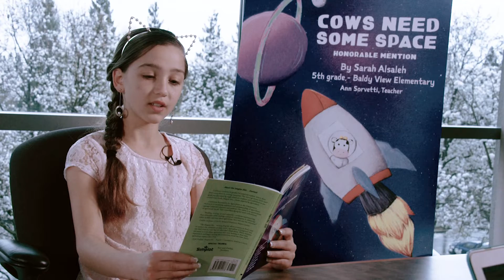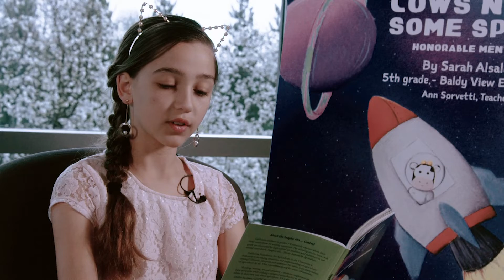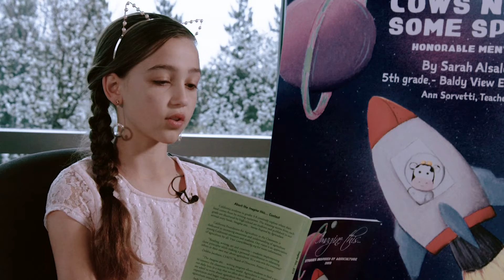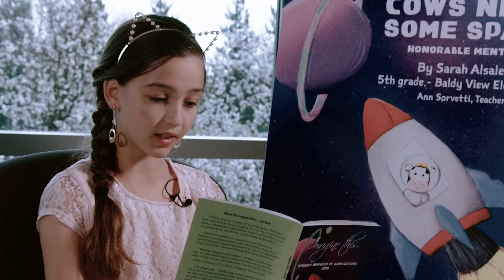Cows Need Some Space